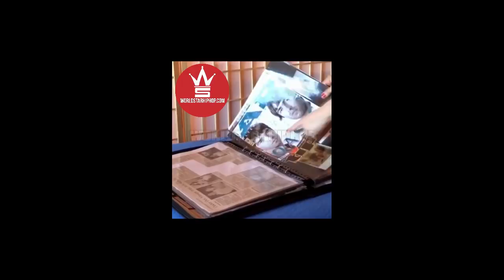This Woman Massages People By Biting Them